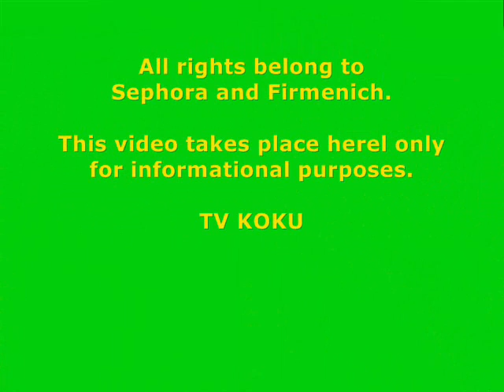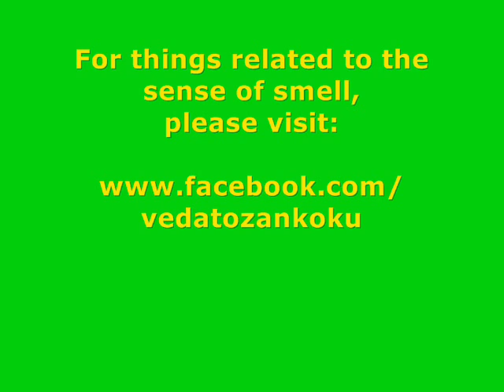Sensorium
TÜRKÇE: (scroll down for the ENGLISH text)  Sephora ve esans üreticisi Firmenich, kokunun ardındaki duygudurum ve güdüleri araştırmayı amaçlayan, interaktif ve çoklu ortam deneyimi yaşatan bir sergi düzenlediler. "Sensorium" isimli bu etkinlik New York'da yer alıyor ve 15 Ekim ile 27 Kasım 2011 tarihleri arasında gerçekleşiyor. Sergiyi gezmek için gereken süre, yaklaşık 30 dakika.

"İlk Kokuda Yaşam" ve "Açık Rüyalar" isimli iki bölümden oluşan etkinlikte bir odada parfümörün ilk koku deneyimi "Yazın Tatili", "Pastırma ve Kurabiye", "Bahar Geri Geldi", "Sıcak Kucaklama" gibi temalar koku, imge ve ses eşliğinde işlenmekte. Bu etkinlikte büyük ölçekli ve perspektif algısı yaratan video projeksiyonları, ortama salınan altı orijinal koku ile birleştiriliyor.

Birbirine ilişik iki videodan oluşan bu seçkinin ilk bölümünde açılış töreninden görüntüleri, ikinci bölümünde ise söz konusu odada bir izleyicinin modellenmesini görebilirsiniz.

ENGLISH:  Beauty retailer Sephora and fragrance manufacturer Firmenich have commissioned The Sensorium: Lucid Dreams from the Sensory World, an interactive, multimedia experience set in a pop-up museum, designed to explore the emotions and instincts behind scent. The Sensorium, located in a 3,700 warehouse in New York's Meatpacking District, launched to the public on October 15 and runs through to November 27th, 2011. The exhibit requires approximately 30 minutes to explore.

The experiences of Life At First Scent and Lucid Dreams are designed as two parts to a whole. One room places you in a perfumer's first memory of fragrance —a summer at the beach, bacon and biscuits at the breakfast table— and surrounds you with scent, image and sound.

Six original fragrances combine with large scale video projection in a dynamic forced-perspective hallway that transports you back through 6:01AM, Bacon & Biscuits, Spring Is Back, Summer Vacation, Weekend Splendor and Warm Embrace.

This video clip consists of two videos combined together. The first one is from the opening ceremony and the second one is the modelling of the show.